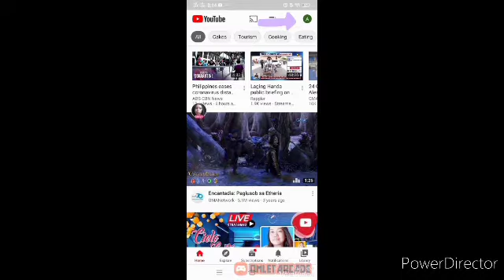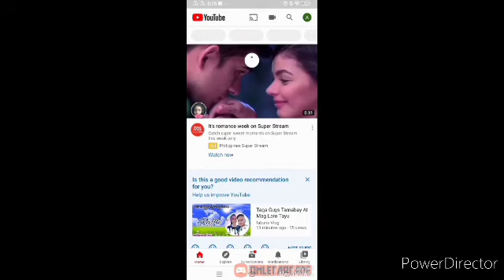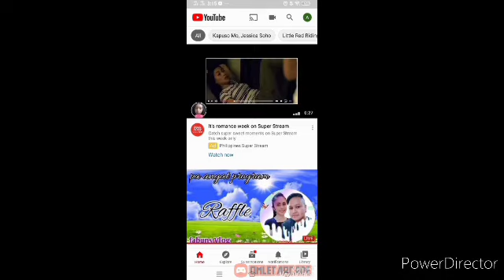Pano mag lagay ng picture sa yt channel ?